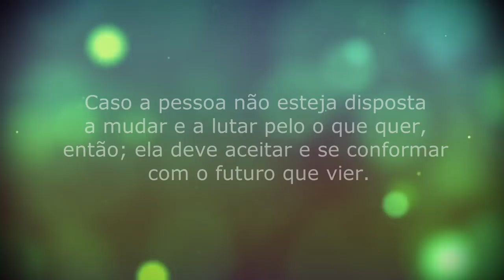Virada do Ano passou e Agora?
Eu sei que alguns estão agora felizes por terem passado a virada do ano com pessoas especiais que lhe proporcionaram muitas alegrias.